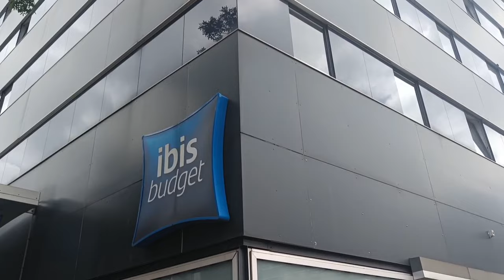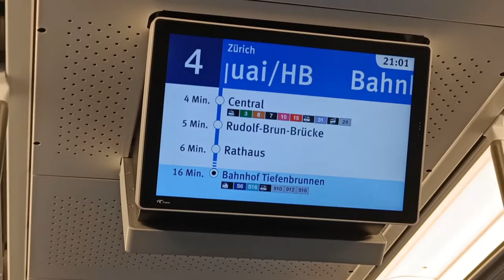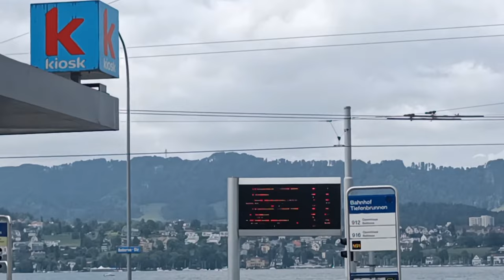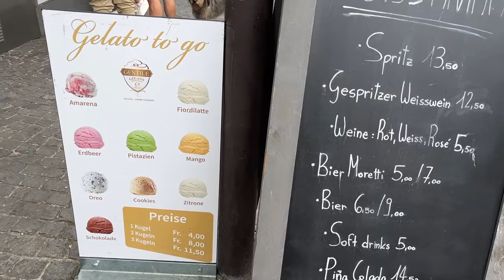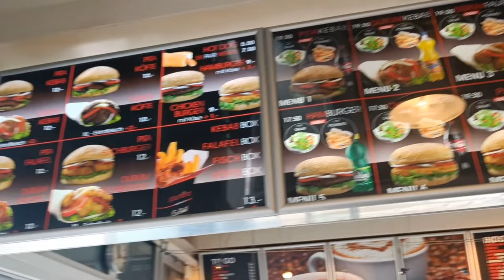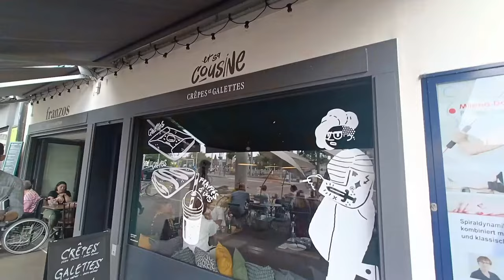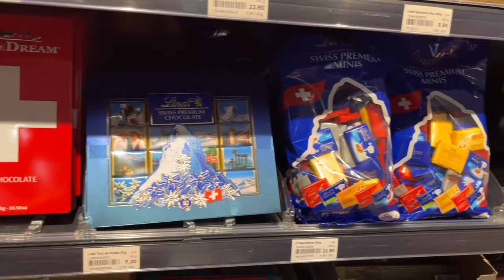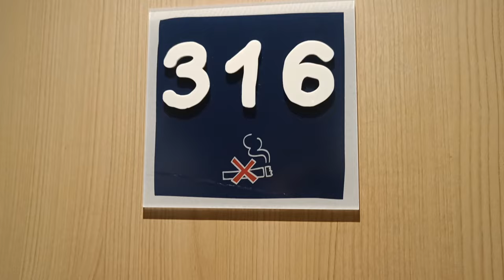Europe trip Day1/15 Switzerland, Zurich city tour, ibis budget hotels,best place to stay in Zurich